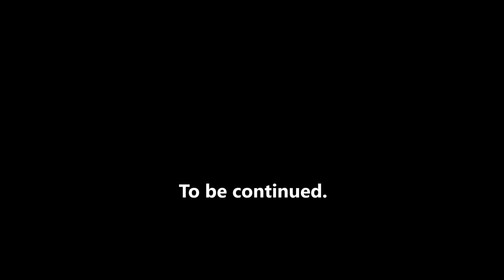Interview with Chris Groh, for many years Coach of Tommy Haas Part1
Hey guys, yesterday our friend Chris Groh made a turn to the FLTA. Chris has been long time coach of Tommy Haas and brought him back from no.300 of the ATP world ranking into the Top 20. Chris has shared the court with all of todays top players. So reason enough to ask him some questions about high performance tennis.
This one is about what it takes to become a coach to work at the top level of the game. If you want further information about the "RoPe Tennis Education" project, get in touch with us by sending an email to